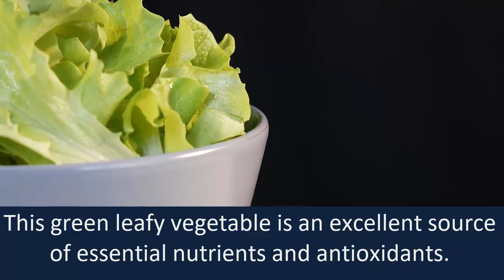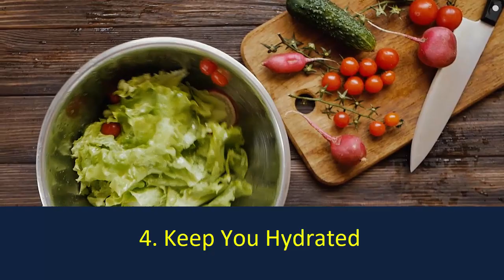5 Health and Nutrition Benefits of Lettuce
5 Health and Nutrition Benefits of Lettuce

This green leafy vegetable is an excellent source of essential nutrients and antioxidants.
Here are 5 health and nutrition benefits of lettuce:

1. Excellent source of vitamin A:
Vitamin A is the generic name for a group of fat-soluble compounds involved in maintaining immune health, cell growth, and eye health and vision.
This vitamin is also central to the normal development and function of many vital organs, including your heart, kidneys, and lungs.

2. Fiber:
It has a good amount of fiber which helps in preventing constipation. These are also very low when it comes to calories which helps with people who are planning on weight loss.

 3. May Improve Muscle Strength:
The potassium in lettuce may enhance muscle strength. However, there is no research to support this. Lettuce contains nitrates that are known to promote exercise capacity. These may help in muscle strength and metabolism, although more research is warranted.

4. Keep You Hydrated:
Lettuce is 95% water. Eating the vegetable can keep you hydrated.
These are the benefits of lettuce. While some of them are yet to be proven by the medical community, you can still include it in your diet.

5. Bone Strength:
Lettuce is a source of vitamin K, which helps strengthen bones. Consuming adequate amounts of vitamin K can also reduce your risk of bone fracture.